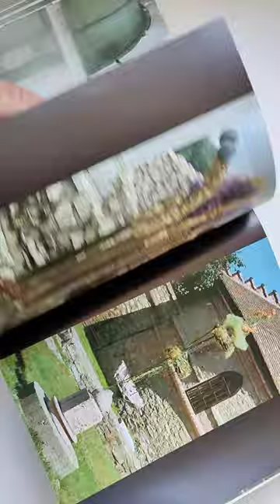Книга World Flower Artists 2 (Лучшие флористы мира 2)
В этом подарочном альбоме большого формата 30 флористов из 17 стран Европы, Азии и Америки представляют свои уникальные работы.
Среди наиболее известных имен такие, как Detlef Klatt, Frank Pieper, Stein Are Hansen, Marcel van Dijk, Moniek Vanden Berghe, Paula Pryke, Shane Connolly, Elly Lin, Keita Kawasaki, Ryusaku Matsuda и другие.

Благодаря хорошей полиграфии и крупному формату этот альбом может стать прекрасным подарком любому флористу или дизайнеру.

Издательство: Thalacker Medien
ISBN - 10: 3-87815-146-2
Переплет: твердый
Кол-во страниц: 192
Язык: английский, немецкий
Кол-во фотографий: 139
Размер, мм: 320 х 305